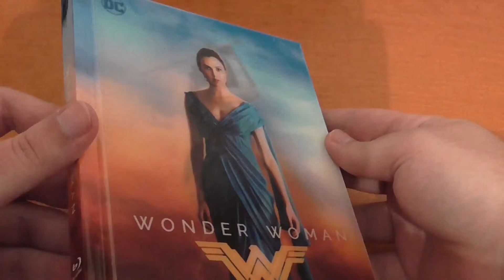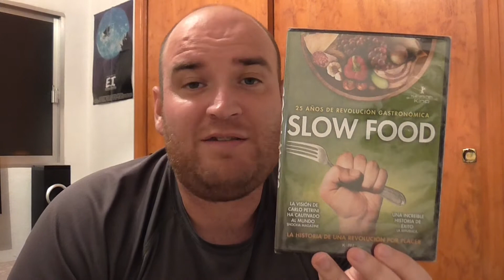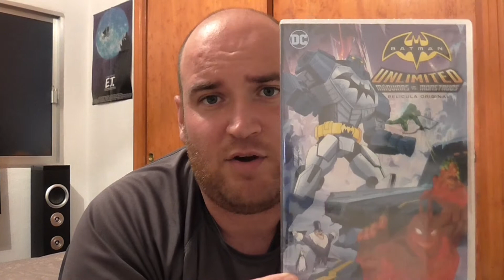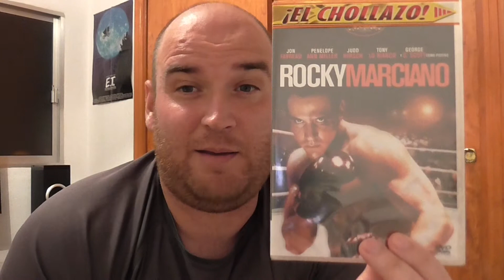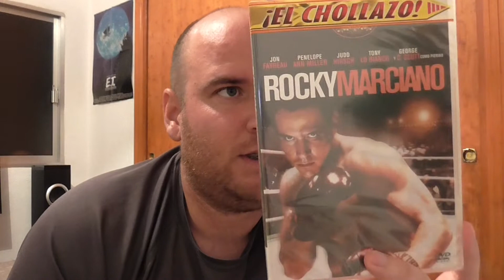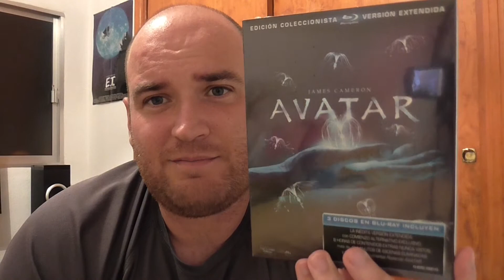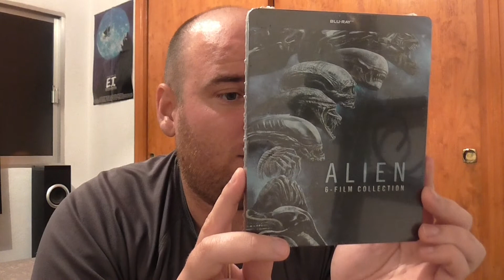🛒ÚLTIMAS COMPRAS DE PELÍCULAS EN BLURAY Y DVD - ENERO